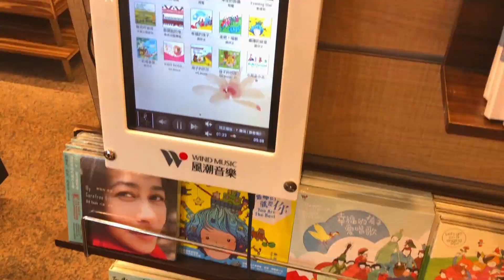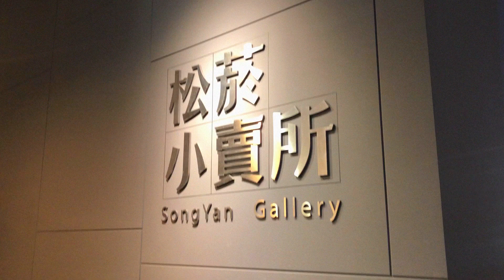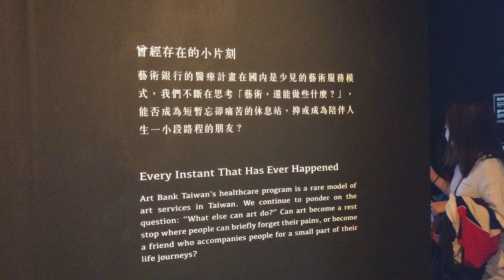KEIKO VLOG: keikointaiwan Day 7 & 8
Song:

張希 - 認真地老去 （ft.曹方）